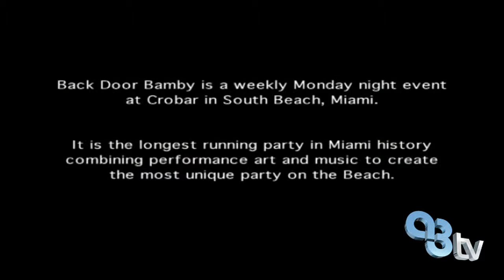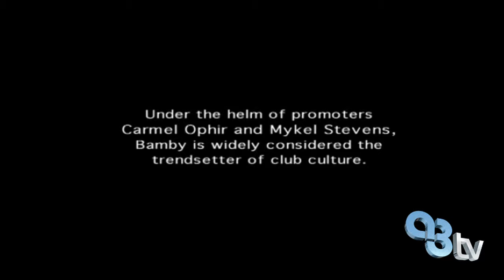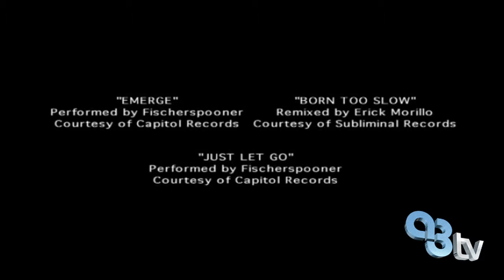The Longest Running Club Night In Miami History | A3tv